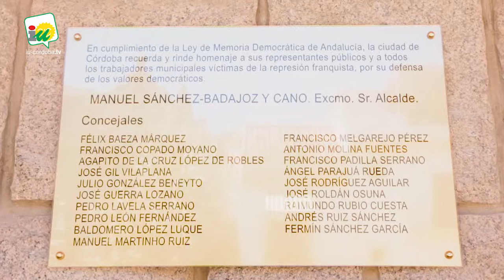El Ayuntamiento homenajea al alcalde Manuel Sánchez-Badajoz y los concejales represaliados en el 36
El consistorio descubre una placa en homenaje al equipo de gobierno municipal republicano, comprendido por el alcalde Manuel Sánchez-Badajoz y 36 concejales, represaliado por la dictadura franquista con el golpe de estado de 1936.